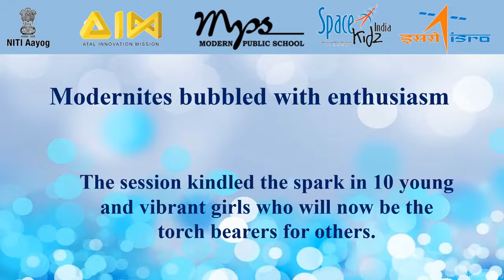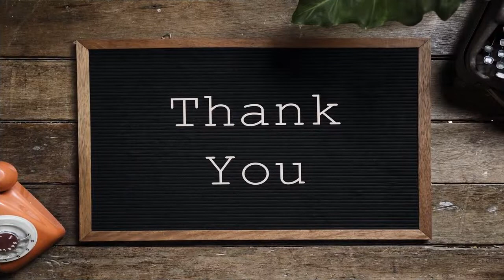Gratitude | Azaadi Sat Program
The entire family of MPS and its participating team is humbled to have received such a phenomenal opportunity to learn from ISRO - Indian Space Research Organisation, Space Kidz India and Atal Innovation Mission. The program could not have been possible without the collective effort of all the associations and the guidance of our Principal Mam, Mrs Alka Kapur, that helped our global citizensoftomorrow gain a deep insight into space science.
Sh. Narendra Modi Ji
Sh. Pawan Goenka Ji, Chairman, IN-SPACe
Dr. Somanath, Chairman, ISRO
for providing practical exposure to students' scientific temperament and helping them explore their hidden potential. We also extend our gratitude to ISRO, AIM and SpaceKidz India for facilitating this futuristic project.